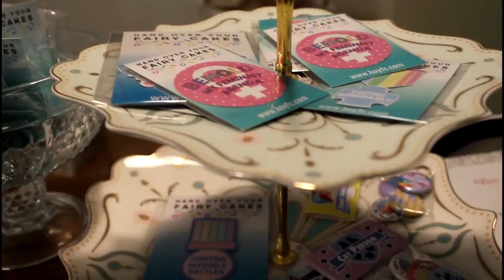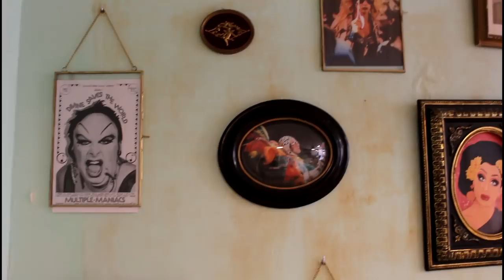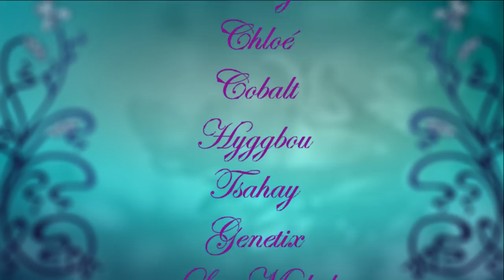Tatouages, thé, empowerment et réappropriation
Aujourd'hui une vidéo dont je suis vachement fière et qui me tient à cœur depuis un petit moment ♥
Les instagrams des personnes qui m'ont tatoué : ⬇️⬇️⬇️

La sirène et la femme serpent : @madeleine_inked
La méduse : @karine_munoz_tattoo
Le symbole lesbien, woman power, la femme art nouveau : @poulby_tattoo
Les arabesques art nouveau : @lycalopextattoo
La digitale : Groseb @bodyfikation